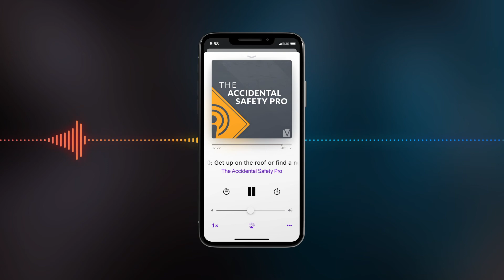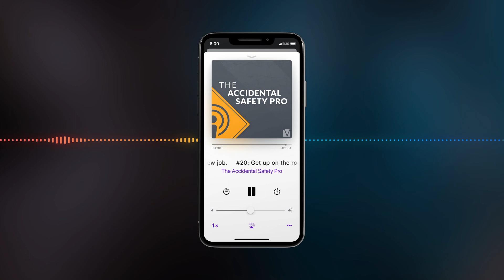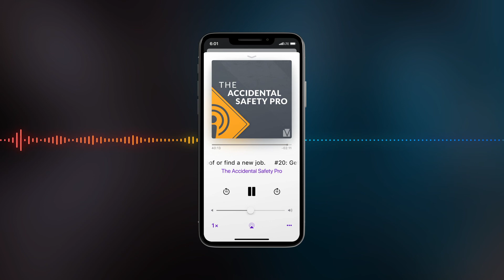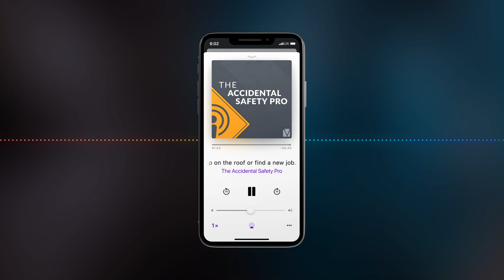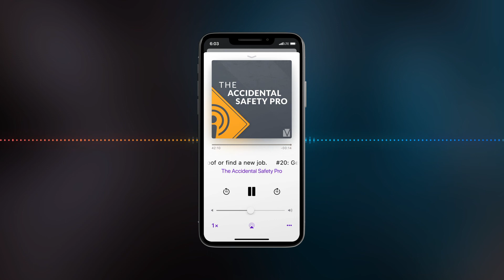#20: Get up on the roof or find a new job.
Podcast series host Jill James talks to Robert, whose career in safety led him to the closely related discipline of risk management. Robert came to safety through a popular pathway—the trades, skilled labor. As a teenage apprentice electrician, Robert was struck by an arc flash. Then, as a carpenter, he slid off of a roof without any fall protection gear. After that, while clearing trees, a large log rolled up on him. Naturally, each incident let him to question the unsafe conditions of employment experienced by hundreds of thousands of workers, ultimately starting his journey in professional safety.